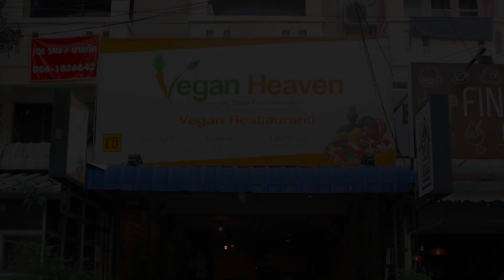Will I Stay Vegan? Is It Even Healthy?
After 11 months on the carnivore diet, I've been vegan for 3 weeks. Will I stay vegan? Or revert to lowly plant based? Or return to high fat keto meat land?

RENPHO Bluetooth Body Fat Scale with Smartphone App

CAMERA GEAR

Audient ID14 audio interface
Sirui mini tripod